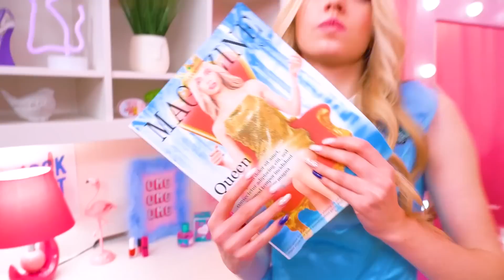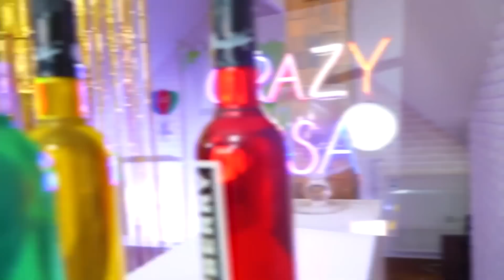Princesa Popular vs Princesa Impopular | Chica Sencilla Quiere Ser Princesa en la Vida Real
¿Quién no quiere ser una verdadera princesa? Definitivamente no es la chica del nuevo video, ¡porque tuvo una gran oportunidad en la vida real! Pero el tipo de princesa en la que se convertirá, popular o impopular, depende solo de ella. ¿Crees que una chica simple puede convertirse en una parte con pleno derecho en la familia real?